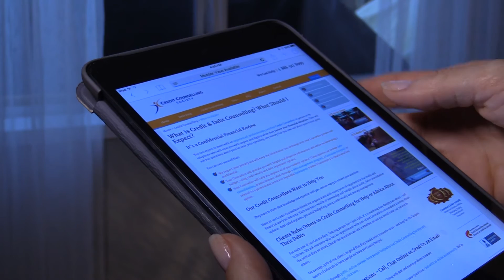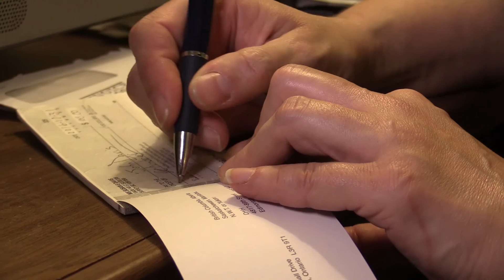British Columbians take different roads in consumer debt recovery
Susan Davis and Shannon Johnstone-Lunot tell their stories of how the found themselves in debt and how they managed to dig themselves out.